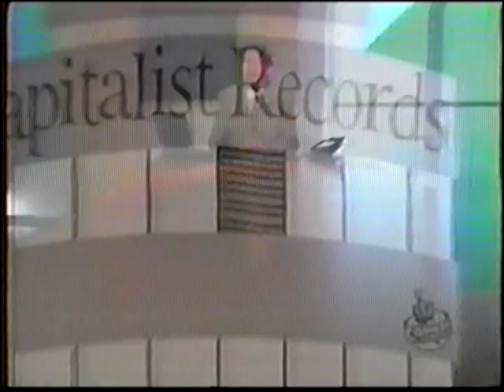Ween - Chef Aid